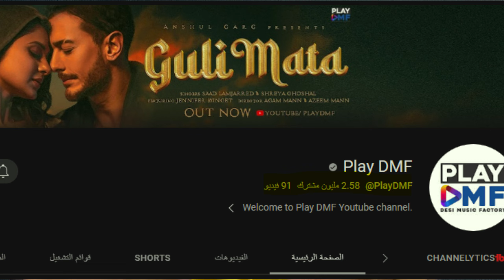هل تعاون سعد لمجرد مع نجوم الهند هو سبب نجاح اغنية قولي متي؟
تفاصيل اغنية سعد لمجرد الهندية الجديدة " قولي متي " ولماذا تم التعاون بين سعد لمجرد وشريا غوشال وجنيفر وينجت .. كل هذا واكثر في فيديو تحليل اغنية سعد المجرد الجديدة الهندية قولي متي
ــــــــــــــــــــــــــــــــــــ